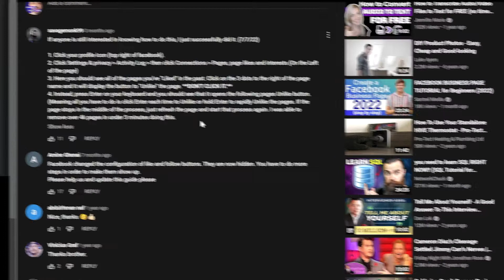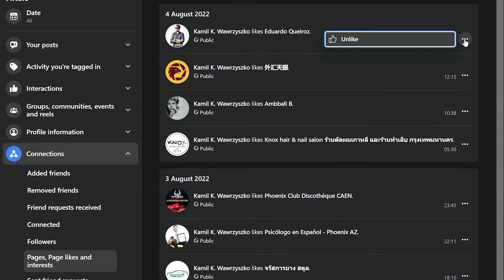How to Batch Unlike Facebook Pages on DESKTOP - October 2022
To batch unlike Facebook pages follow the steps in the video - a desktop browser required and a keyboard. Good for hacked and spammed Facebook accounts.

      🟠   ✸ FREE & LOW-COST INTERNATIONAL MONEY TRANSFERS (with offers):

➤ WISE - £75 free bonus (terms apply)
➤ WORLD REMIT - regular promotions on the website itself
➤ CURRENCY FAIR (we'll both get €50)

   🟠     ✸ TRADE CRYPTO WITH THESE MARKET LEADING PLATFORMS (with offers):

- £7.5 for each of us (terms apply)
- 10% for each of us (terms apply)
$10 for each of us for $100 trade (terms apply)
- 5% fee discount for you
(convenient, if you already use Revolut)

Each of the above services has its strengths and I use all of them, depending on the situation - they are all very good. Make sure that you read how each of them protects your funds before you deposit any large amounts. I have never had any issues with any of them, but a small number of people experienced some issues with each of them.

                                   ✪ LINKS TO OTHER DEALS ✪

In any case, those links benefit both of us, so you can feel free to check them out, and I thank you for using my links as it helps me feel appreciated.

If I recommend any products it is only because I think it’s a good value for money, but naturally, my opinion may be skewed if the product was given to me for free or if I get a commission from it. I make it very clear in the video why I recommend the product and why you may want to look for something else.